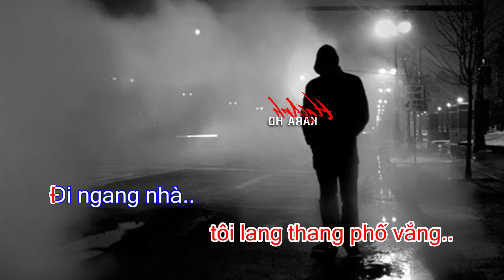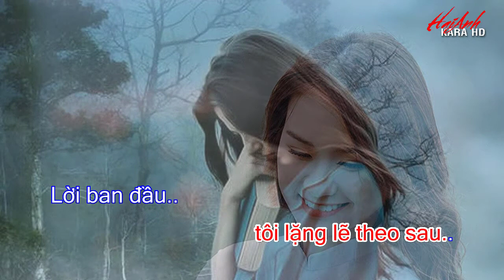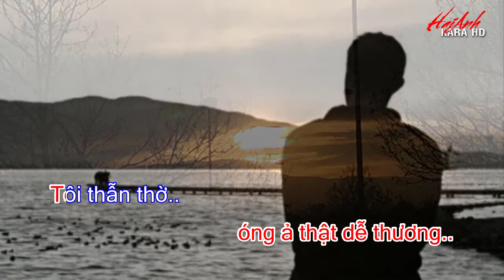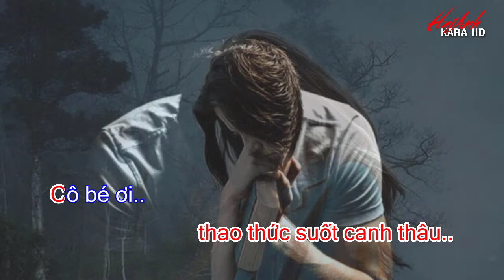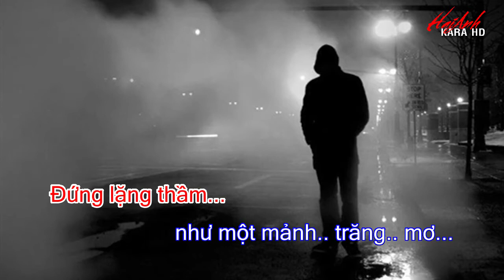KARAOKE LẶNG THẦM - TONE NAM - Sáng tác : VŨ HOÀNG - HAIANH KARA HD